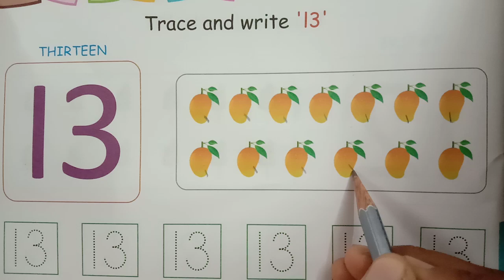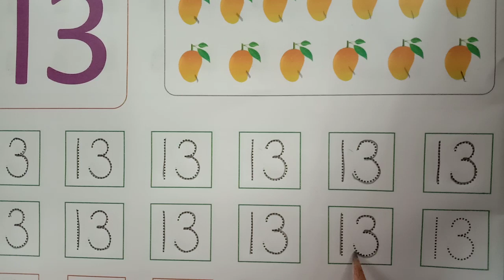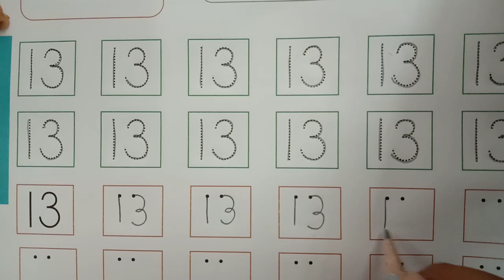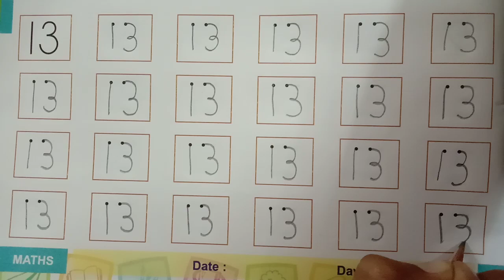GSEB | ENGLISH MEDIUM | KINDERGARTEN | NURSERY | TRACE AND WRITE " 13 "